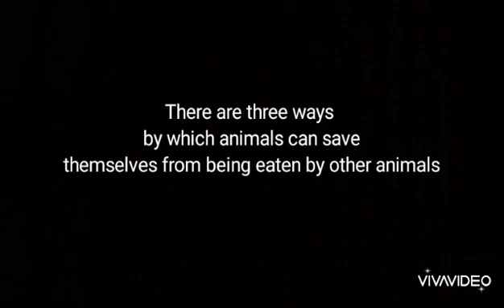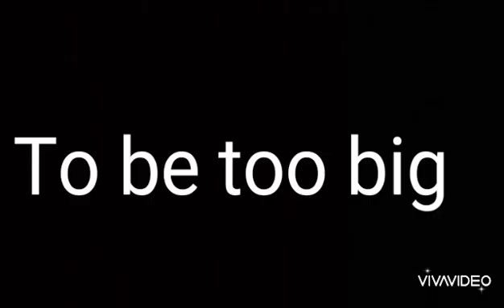Adaptations in animals for protection ( class 3,4 and 5)